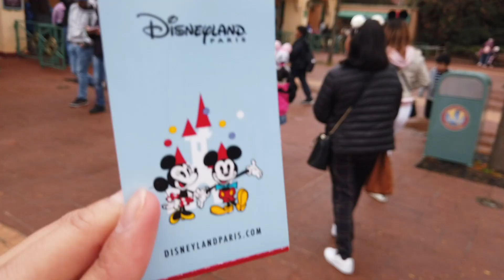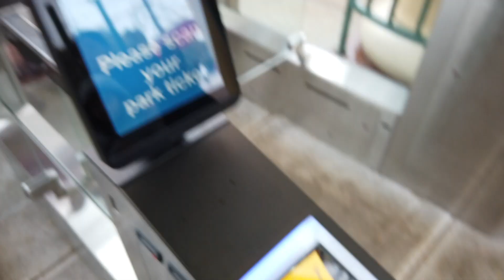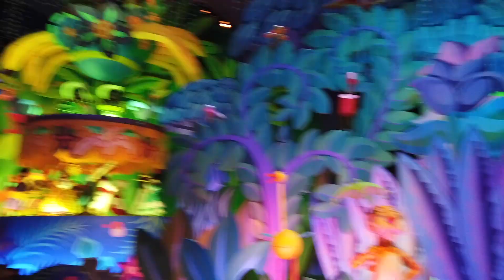TravelVlog //Disneyland Paris !❤︎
Romans 15:13 May the God of hope fill you with all joy and peace as you trust in Him,so that you may overflow with hope by the power of the Holy Spirit.

Equipment:
- Osmo Pocket
- fujifilm x t-20